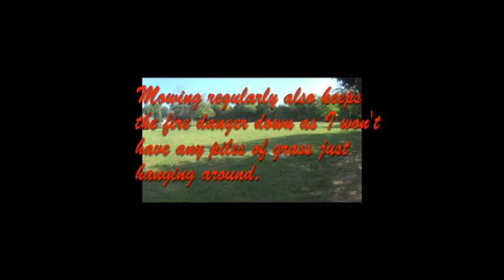Preparing the area for parking for 135 guest.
This is where everyone parks. It is also the area where everyone watches the LOR light show and Fireworks finale.